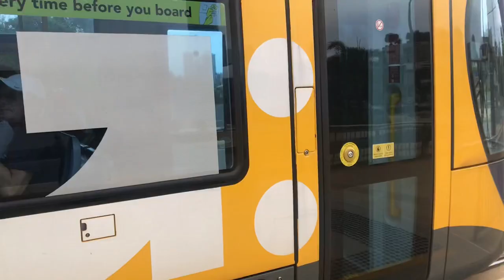Southport South G:link Vlog